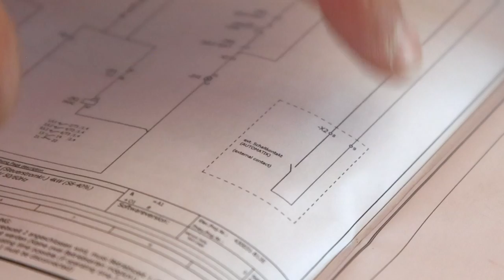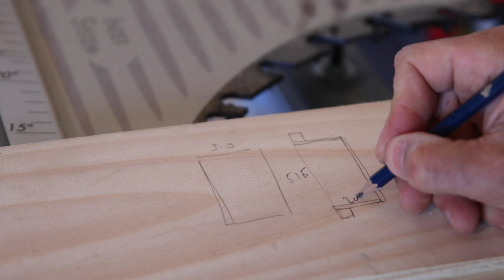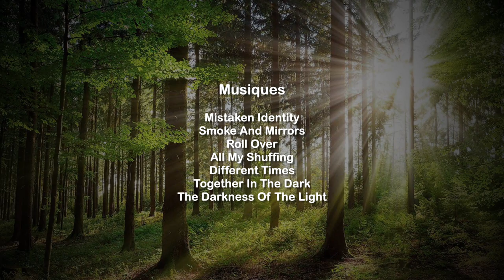RÉSEAU D'ASPIRATION de l'atelier de menuiserie & premiers aménagements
Neuvième épisode, au programme installation du réseau d'aspiration centralisée avec démarrage automatique. Nous allons également fabriquer les premiers rangements.

Je pose un second tableau électrique dans lequel j'installe le module de commande automatisé du réseau d'aspiration de l'atelier. J’optimise le circuit d'aspiration en acier galvanisé de la scie toupie Felder KF 700 et enfin je commence à réaliser quelques modules de rangement pour y voir plus clair !

Vous pouvez retrouver toute une série d'articles complets, des réalisations, des fabrications de menuiserie bois et des techniques dans le blog du site :